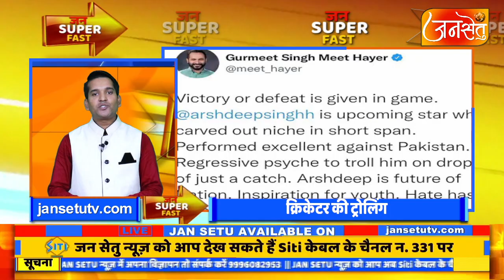jan super fast में देखें खबरें फटाफट अंदाज में